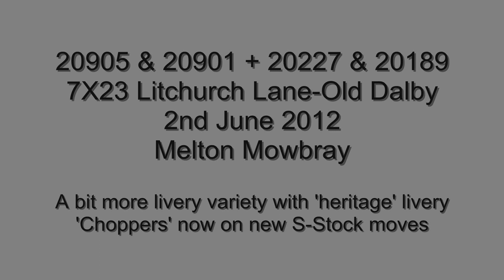7X23 'Heritage Choppers' 02 06 12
20901 & 20905 top 'n' tailing new S-stock with 20227 & 20189 at Melton Mowbray during their reversal whilst working 7X23 Derby Litchurch Lane to Old Dalby on 2nd June 2012. The S-stock moves from Litchurch Lane would be covered by GBRf Class 66's during the Summer Olympics with the Amersham moves suspended, and 20901 & 20905 would gain GBRf/Europorte livery when they reappeared on the tube stock moves in the Autumn.